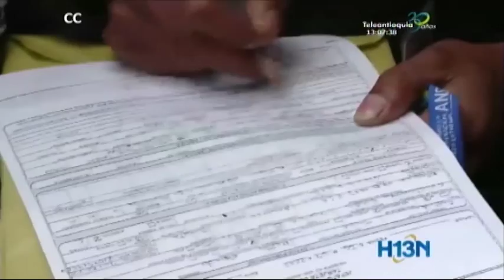Ejército hace un llamado para que jóvenes paguen su libreta militar y eviten llegar a cobro jurídico